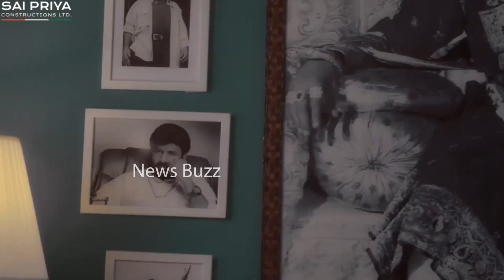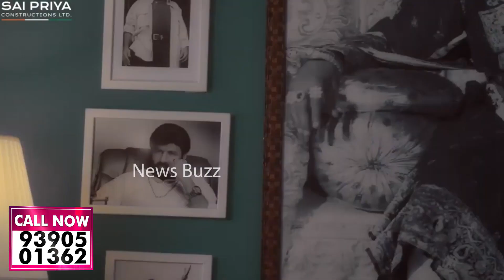Balakrishna Entry Vs Ram Charan Entry | Sai Priya Constructions AD | Suvarnabhoomi AD | News Buzz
Balakrishna Entry Vs Ram Charan Entry | Sai Priya Constructions AD | Suvarnabhoomi AD